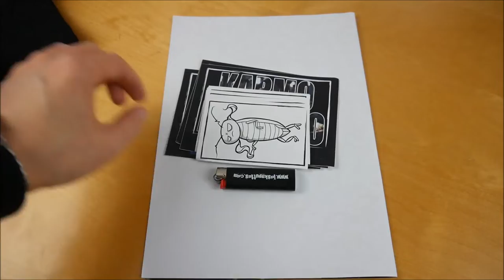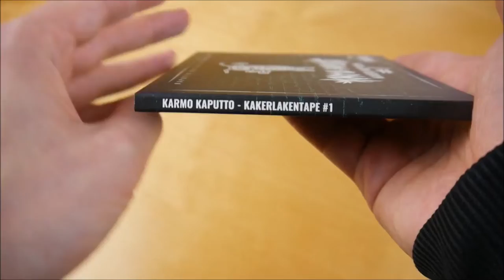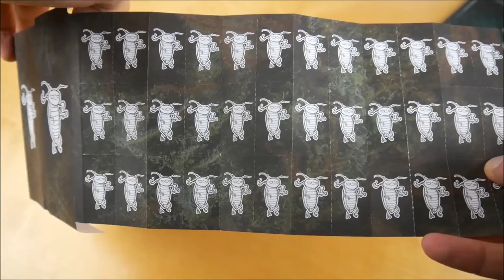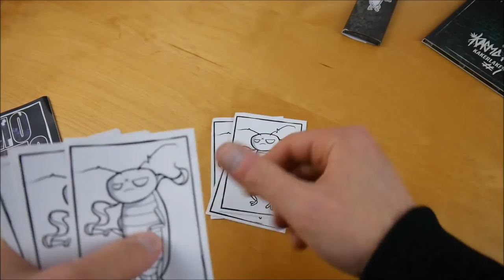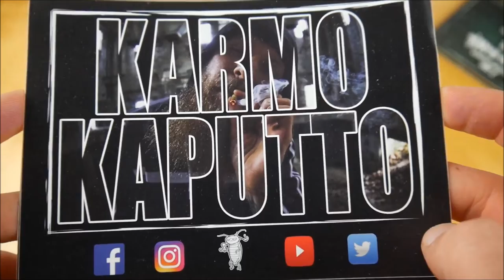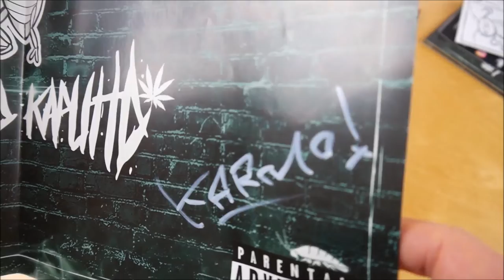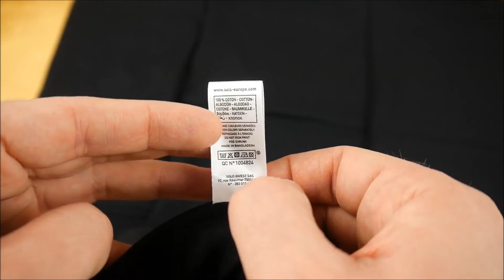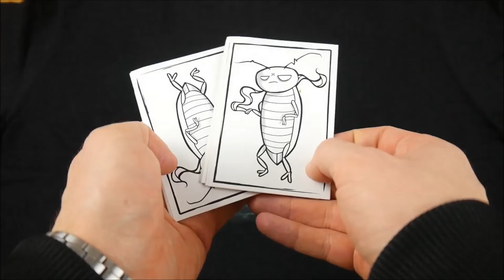Karmo Kaputto - Kakerlakentape Bundle Unboxing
In diesem Video zeige ich euch das Kakerlakentape Bundle von Karmo Kaputto.
► Hier könnt ihr das Album kaufen:
Bundle: ausverkauft
Weitere Musik von Karmo Kaputto

✘►ALBUM INFOS
Karmo Kaputto – Kakerlakentape
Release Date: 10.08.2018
Kaufpreis: 29,90 €

Kakerlakentape Bundle Inhalt:
- Album
- T-Shirt
- Poster
- Papes + Filtertips
- Feuerzeug
- Sticker (20x)

Kakerlakentape Tracklist:
01. Gebz nich zu
02. Hase wird Fuchs
03. Träumerei und Realness
04. Hood bis Himmel
05. Ungeziefer (feat. Crazy Alpha, Gera Berlin & Provo)
06. Nix gesehen
07. Los Kaputtos X BrúDelarue Cypher (feat. Amadeuz, Crazy Alpha, Gera Berlin, Provo & Taison)
08. Einiges gesehen
09. Latscho (feat. Provo)
10. Zünd die Mülltonne an
11. Cremig
12. So schmeckt Leben Skit
13. Was schon normal?!
14. Irgendwann (feat. Provo)
15. Wenns nix bringt

Kakerlakentape Info:
Das Album von Karmo Kaputto erschien am 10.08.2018 über Kaputto Muzikk.